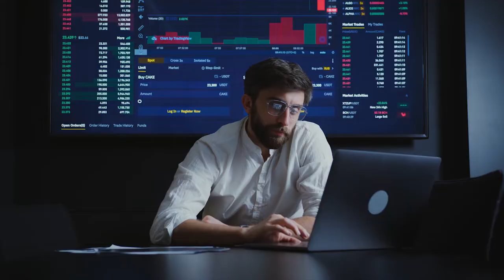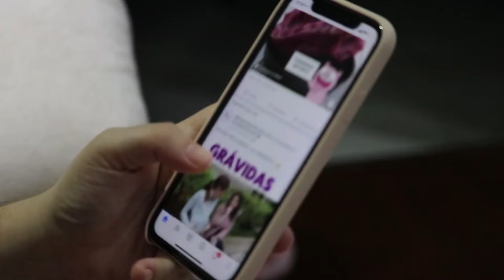No sigma male or female should read 1,190 books for this 3 things…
If I had someone to tell me about these three things when I found out that I was a sigma male, I would have been far by now. In fact, I would have been living the life of my dreams, fully maximising my sigma abilities and living one hell of a lifestyle with a happy family. but it took me two years of search and reading to learn about this three things about being a sigma male or female the struggles with go through are the same except for the gender specific struggles. I started making videos o YouTube to share my experiences of being a sigma male so that no one will have to go through the mental torture, self-doubts and sleepless night to figure out that nothing is wrong with who you are. I recent as a question where most of you discovered that you where sigma and over 70% responded YouTube and that is where the problems begins. I am not in anywhere trying to discredit the works of other content creators on YouTube what I am trying to say is that the sigma male or sigma female you here about doesn’t exist, at least in you imaginations to be fair. The video on YouTube are selling you a dream that you will have to live a 1000 years to fulfil and unfortunately for you depending from part of the world you are watching this video the average life span for a man is 75 years and 80 years for a woman.

314. The things I hide behind my tough looks as a sigma male (what you won’t find on YouTube)

317. How I make people fear me as a sigma male without saying a word (Practical sigma video)